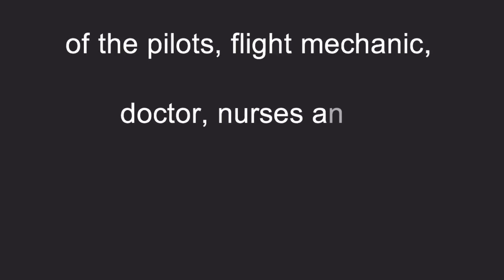CALAMBA LAGUNA PLANE CRASH|01SEPTEMBER 2019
01 September 2019 While many people were posting their warm welcome to the -BER months, BE350 King Air flight RP-C2296 hit the Agojo Resort in Miramonte Subdivision in Barangay Pansol’s Purok 6 in Calamba City, Laguna, Philippines, just about two kilometers from Mount Makiling at around 1530H (3:30 p.m).
The passengers were on board King AIR 350, an 11-seater medical evacuation plane with registration number RP-C2296, which was on its way back to Manila from Dipolog City.

Police identified the victims as:

Capt. Jesus Hernandez (pilot)
First Officer Lino Cruz Jr. (co-pilot)
Dr. Garret Garcia, M.D.
Kirk Eoin Badilla (nurse)
Yamato Togawa (nurse)
Ryx Gil Laput
Raymond Bulacja
Tom Carr - patient
Erma Carr - wife of patient

May our Lord bless and comfort you and your family during this time of grief. May you rest in peace!